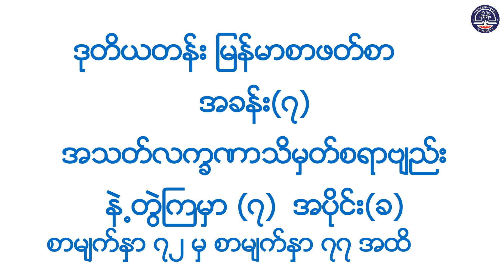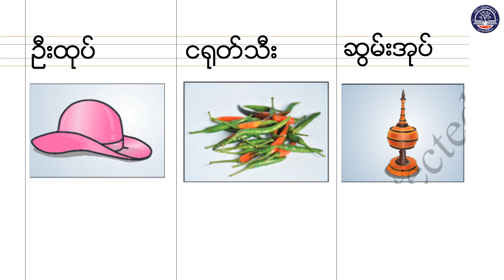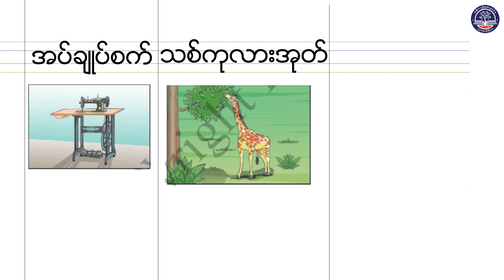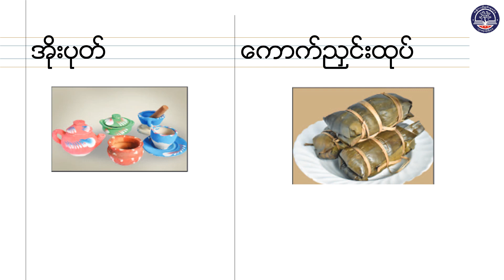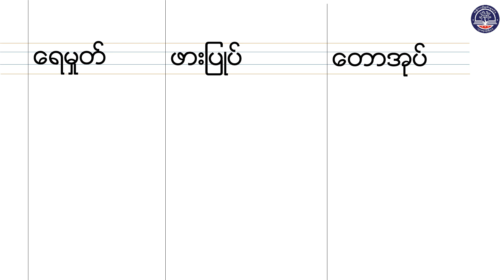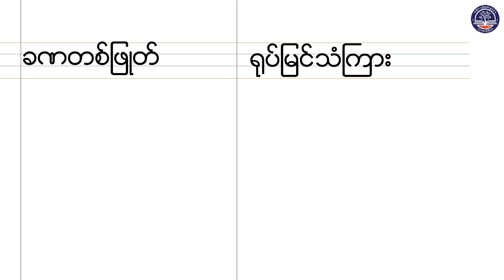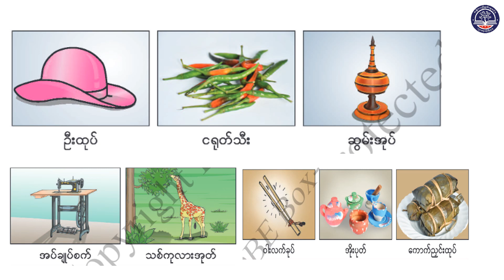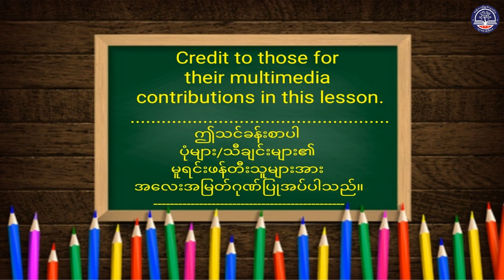Grade 2 မြန်မာဖတ်စာ၊ အခန်း (၇) အသတ်လက္ခဏာသိမှတ်စရာ ဗျည်းနဲ့တွဲကြမှာ (၇)၊ အပိုင်း (၇)